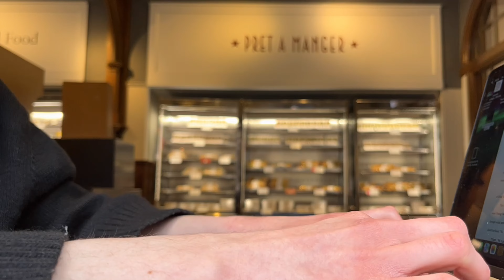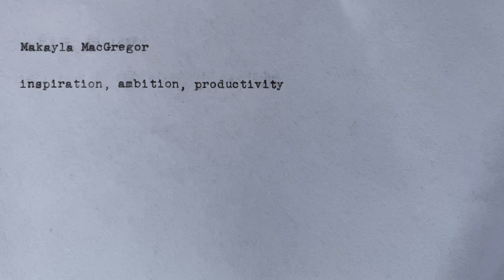living like rory gilmore for a day ☕️📚 || café studying, journalism, homework, & more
I tried to follow Rory Gilmore's (from the tv series Gilmore Girls) daily routine, even though this isn't something that's entirely substantiated in the show, and it was so fun! To be honest a lot of the aspects were easy enough because it didn't deviate much from my own usual routine (e.g. calling my mom, wearing a sweater) but in other ways it also required some changes (coffee lol).

about me 🌷
I’m Makayla! I’m twenty-one years old and a fourth year at the University of Chicago. I’m studying Creative Writing for my major and Astronomy and Astrophysics for my minor, and I also like to read and cook in my free time. I grew up in Maine and studying has always been one of my favorite pastimes, so that’s why you’ll find a whole bunch of college vlogs, study motivation, book recommendations, and academic tips on my channel.

sub count 📚
6.97K

music used 🍄
How to Dream by Sam Phillips

Love is Everywhere I Go by Sam Phillips

Reflecting Light by Sam Phillips